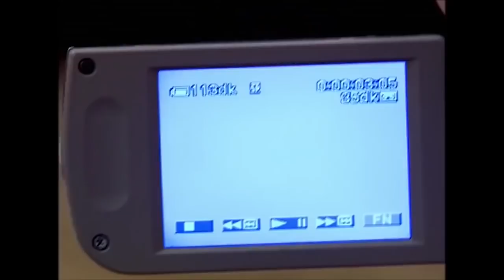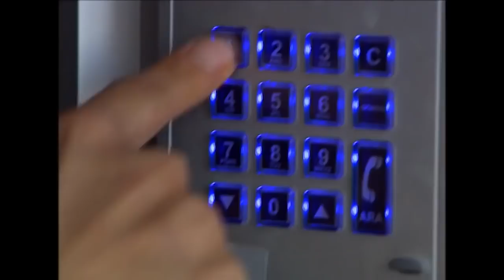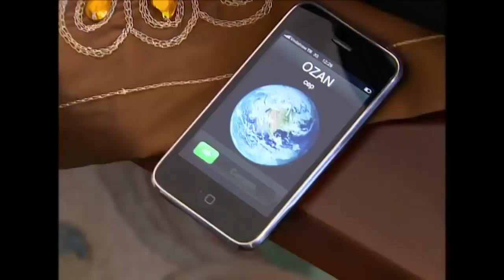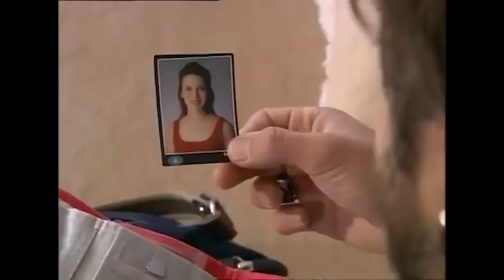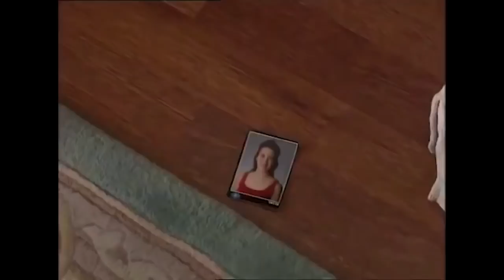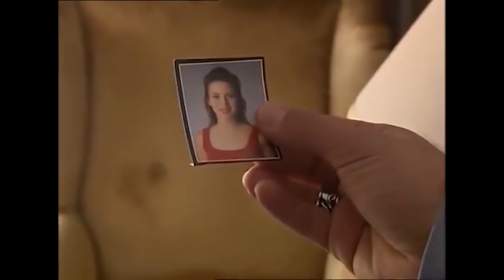Melih'in Pelin'i Aldattığı Anlar - Deniz Yıldızı Özel Sahneler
Deniz Yıldızı Özel Sahneler - Melih Pelin'i aldatıyor.

Deniz Yıldızı dizisi oyuncuları:
Cantuğ Turay
Serhat Nalbantoğlu
Meltem Baytok
Artemis Karaman
Tuan Tunalı
Başak Akbay
İlay Tiryaki
Yıldırım Şimşek
Nermin Uğur
Çağdaş Serter
Pervin Balcı
Büşra Ertürk
Cihan Esen
Zeki Okan İrkören
Berna Konur
Sefa Zengin
Gülay Gür
Metehan Şahiner